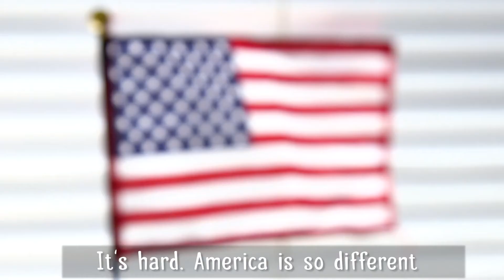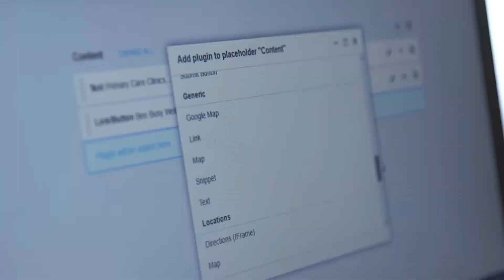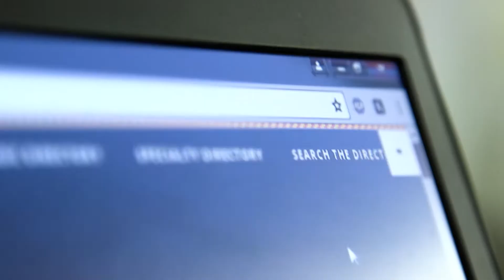Mapping Refugee Healthcare, Chapter 1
Weijie Violet Lin, a Baylor College of Medicine medical student and Albert Schweitzer Fellow, is trying to make it easier for refugees to access basic healthcare in Houston.